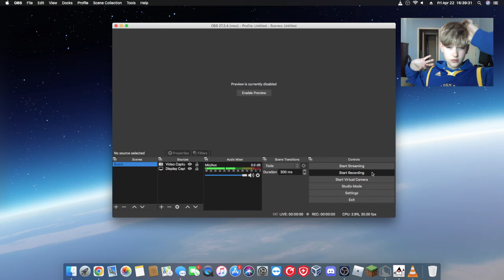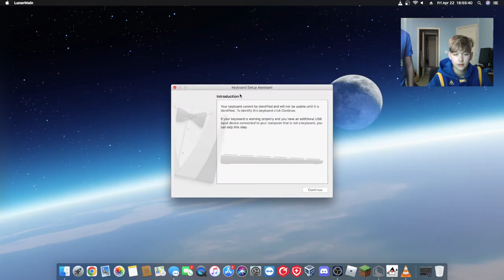Javan Plays Minecraft (Part 4)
In this video we talk about copyright and build my new home. With me finding ? at the end!